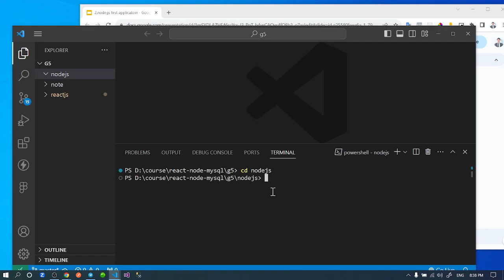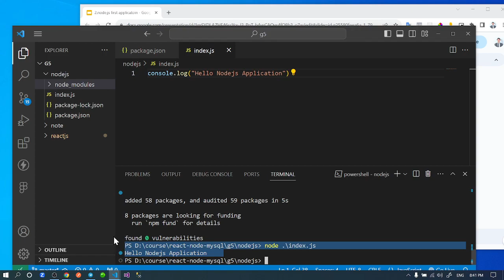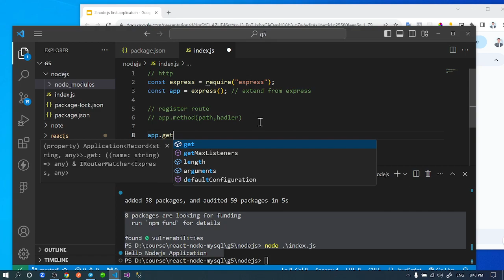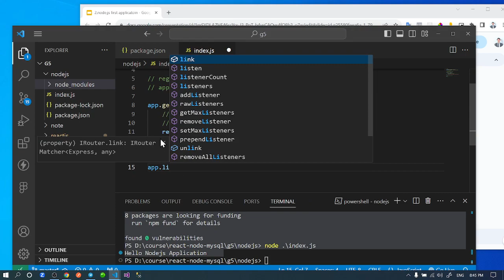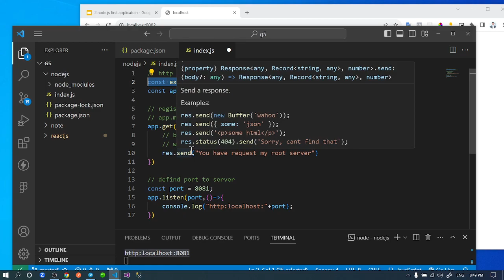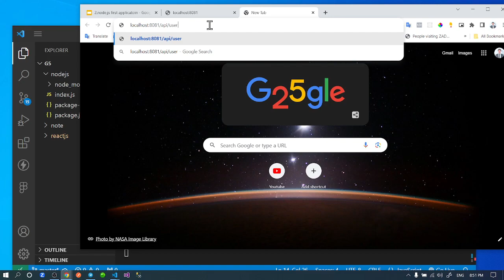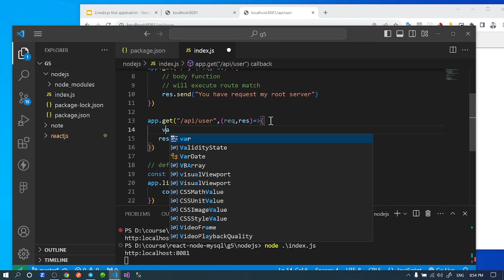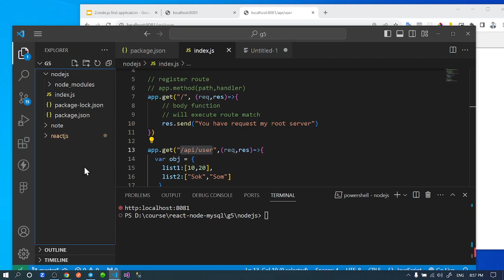node.js first application (con) | speak khmer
- init node.js application, install module express, root file, modify index.js, run project, testing with browser.